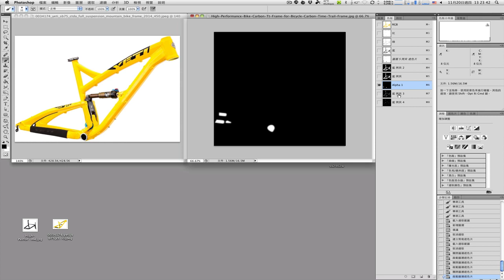1120 ptt 黑車架換色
bike frame color switch